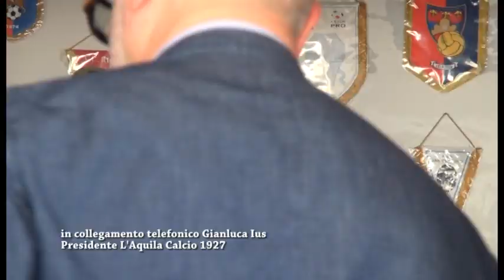Gianluca Ius: nuovo Presidente dell'Aquila Calcio